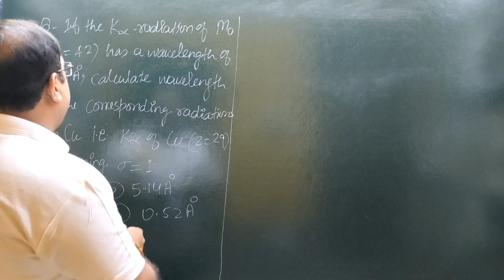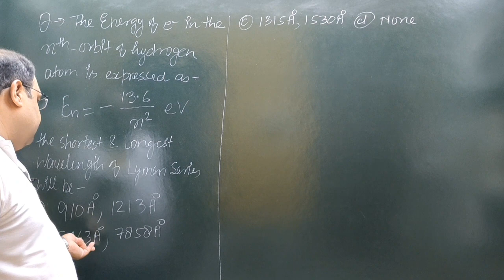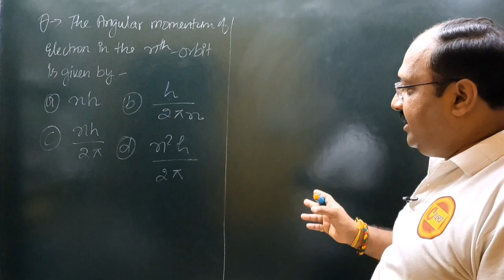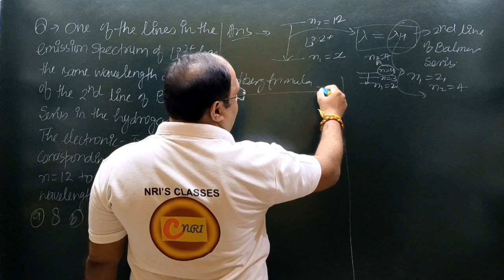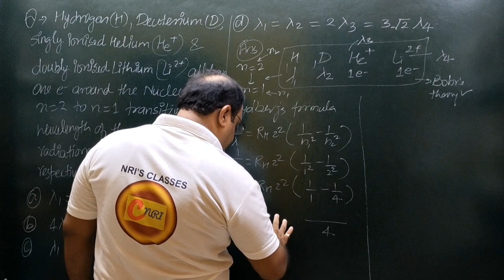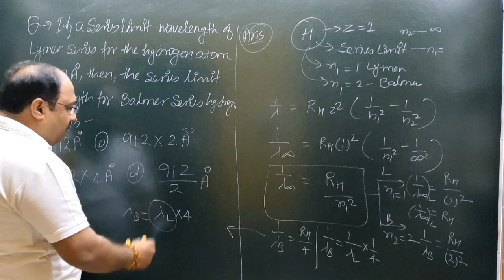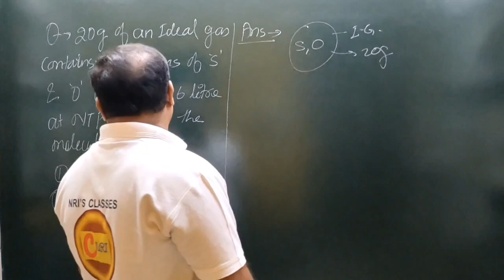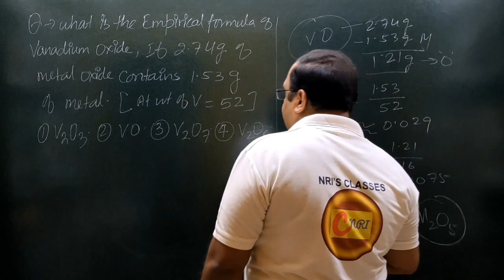joint entrance examination#important#solved#question#answer#previousyearques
lecturer
social studies
physical education
civil services study
kendriya vidyalaya
navodaya vidyalaya
revised syllabus
latest syllabus
AIIMS CHEMISTRY SOLUTION
AFMC CHEMISTRY
PUNE CET CCHEMISTRY#PBCET
JP NOIIDA
UPES CHEMISTRY SOLUTION
IISC CHEMISTRY
CHEMISTRY
NCERT EXAMPLER
CHEMISTRY IN FINGERTIPS
SRM VIT VELLOR
BITS CHEMISTRY
JEE MAINS
JEE ADVANCED.
UPSEE 2020
WBJEE EXAM
JEE STRATEGY
IIT PREPARATION
NRI'S CHEMISTRY
NRI'S CLASSES
CHEMISTRY NCERT
UTTARAKHAND BOARD
BIHAR BOARD
ODISHA JEE
MP PET
J& KCET
ISC BOARD
BIHAR MEE
KURUKSHETRA CEE
BIHAR CECE
chemistry
strategy
chemistry#class11 chapter
jee videos
chemistry class12jee notes
chemistry class11jee
chemistry test
chemistry questions
nris chemistry
jee exam preparation
chemistry online
chemistry exam paper
iitjee questions
iitjee preparation
jee entrance
jee admission
jee examination
jee main
jee paper
chemistry questions
chemistry test
neet chemistry
neet preparation
neet syllabus